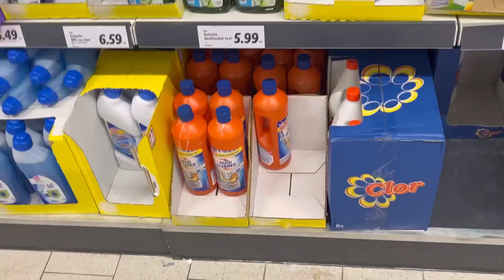Daily vlog: Mergem la LIDL BUZAU/ Cumparaturi alimentare/ Anastasia la locul de joc/ Shop with me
Astazi ne plimbam prin mall Galleria Buzau- Anastasia se joaca la un loc de joaca nou si frumos/ O fuga la Lidl,cumparam doua trei lucruri si va arat ce mai e prin magazin